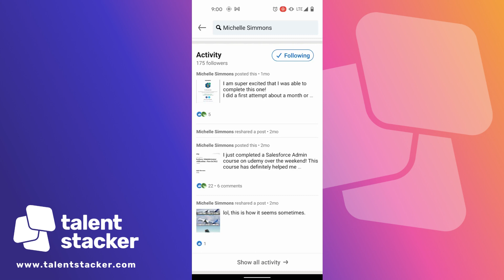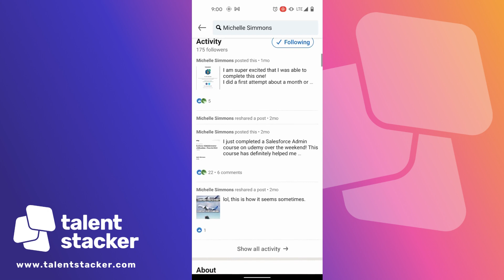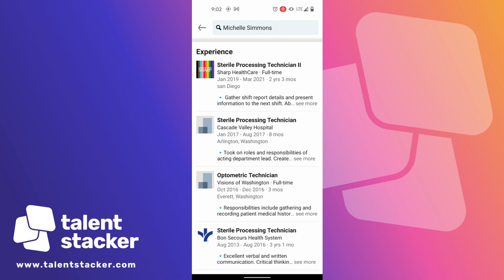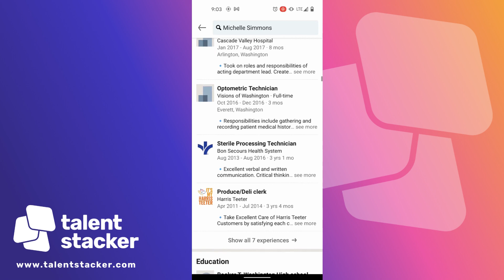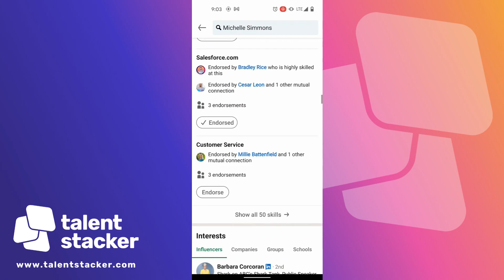⏰ ⏰ ⏰ 3 Minute LinkedIn Rapid Review ➡️➡️ MICHELLE SIMMONS ⏰ ⏰ ⏰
Tune in as Bradley provides some rapid advice on LinkedIn profiles and how to optimize them for the Salesforce job-scape.

Interested in a Salesforce Career? Try the free resources below!

If you are serious about landing a Salesforce job and starting a lucrative career I'm 100% sure this is for you! There is nothing better, guaranteed! Get started today with the completely free 5 Day Challenge

Are you interested in the Salesforce Career Development Program but have some final questions?

If you're still working on landing your first job or jumpstarting your Salesforce journey and need the extra motivation we have just what you need. It's called the Salesforce Career Development Program and it's going to change your life!

✅ This program will take you from wherever you are today to landing your first Salesforce job in 6 months or less with our average alumni making $72,000 entry-level and over $100,000 within the first 3 years!
✅ You need to dedicate 10 hours per week of your time. The program staff and guidance will take care of the rest!
✅ This is the only place you will find LinkedIn Reviews and Mock Interviews specific to Salesforce from the most experienced Salesforce Career Professionals on the planet. Truly World Class!
✅ We will teach you exactly what to do to in order to get your 1st and 2nd Salesforce Certifications. One is all you need, but we are ready to walk you through the first 2 certifications and plan to add more soon!
✅ We guarantee you real world experience through our hands on program project, managed by a Senior Salesforce Consultant. You will work with a team and implement Salesforce from start to finish! We will guide you to getting the experience you need to stand out in interviews, resumes and LinkedIn
✅ We will give you access to a complete archive of Interview and LinkedIn Profile Review Sessions with feedback. This allows you to see examples of others as they Interview as well as how they handle their LinkedIn profiles so you can make sure you are prepared! You even have the option to get your very own 1:1 Mock Interview and LinkedIn review for targeted feedback and practice.
✅ We will conquer every obstacle, breakdown every barrier and make sure that nothing stops you from landing a job in a high paying and rewarding career!
✅ The Salesforce Career Development Program is the ultimate guided approach to SalesforceJobs and will fast track your path to a FullyRemote career!